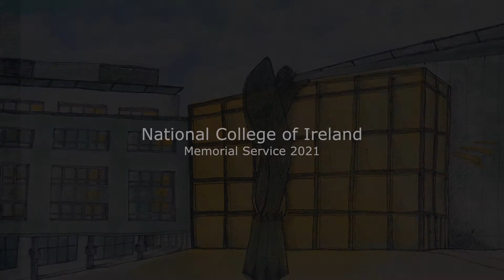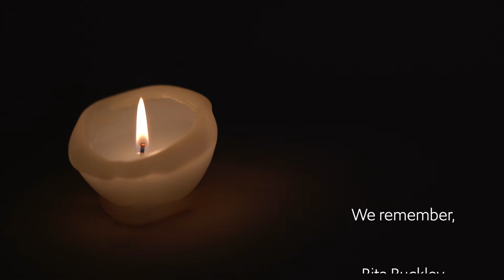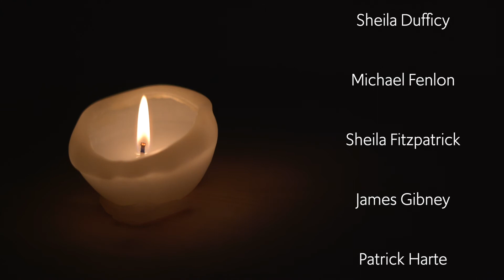NCI Memorial Service 2021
A moment of remembrance and reflection for any student or staff member who has lost someone during this past year.